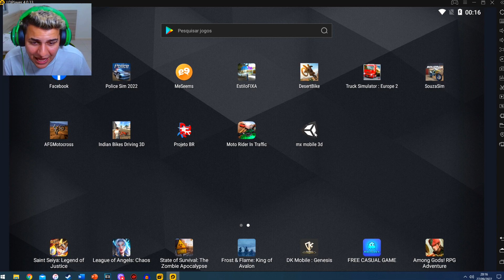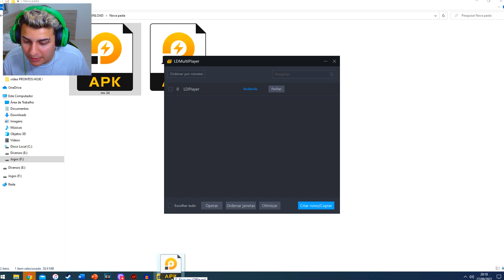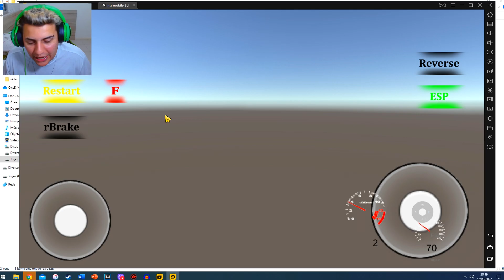O NOVO MX BIKES REALISTA 3D EM PRIMEIRA PESSOA!